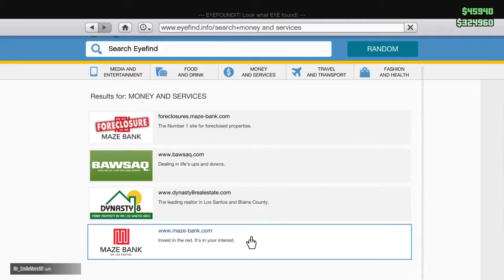Grand Theft Auto V_20170924153302 make sure